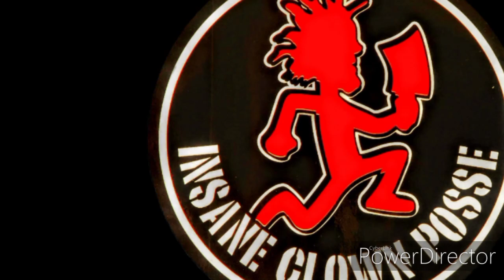"PSYCHOPATHIC ARTISTS" PART 2